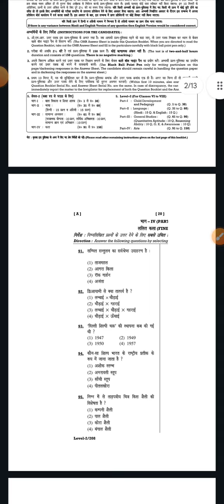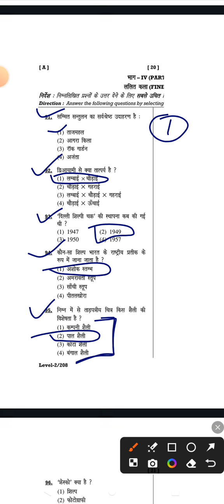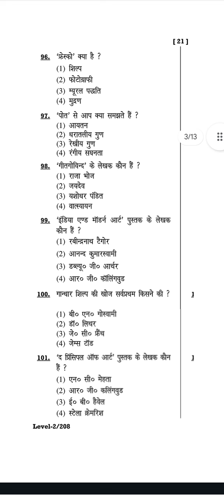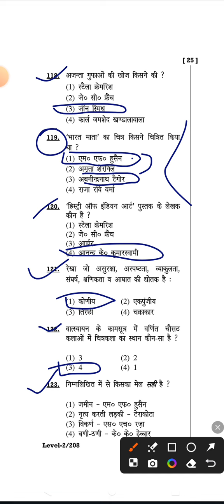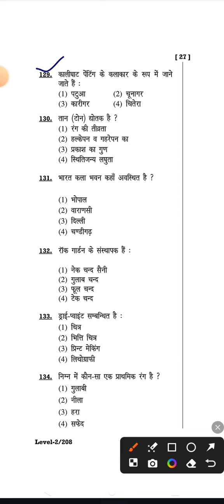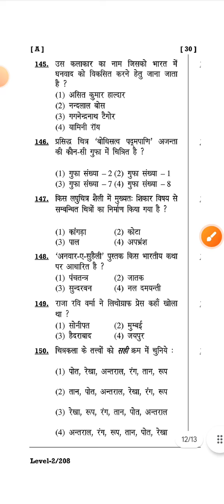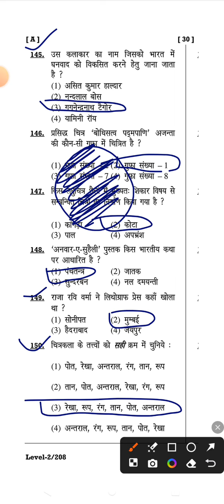HTET Fine Art 2021 Leval 2(TGT) Answer Key, htet 2021 question paper solve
Htet fine art previous year question papers
Htet previous year question papers
Htet fine art ols question paper
Htet fine art question paper
Htet fine art important questions
HTET 2021 Question papers
Htet 2021 tgt answer key
Htet level 2 question papers 2021